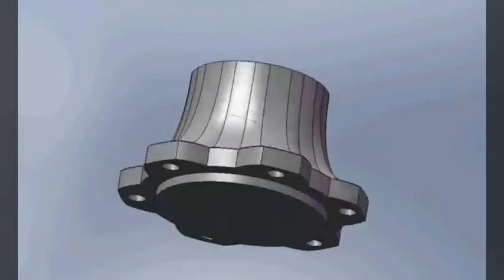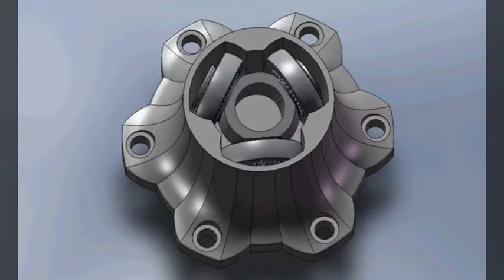Inside a CV Joint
This video will show you (Inside a CV Joint) in detail.